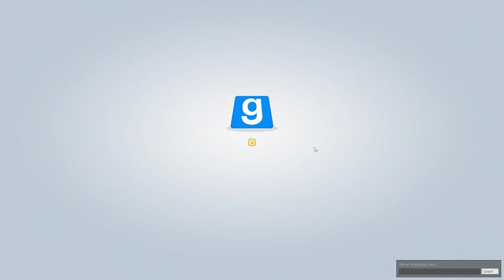I'm Sorry! Sparky & Friends play... Gmod TTT #14